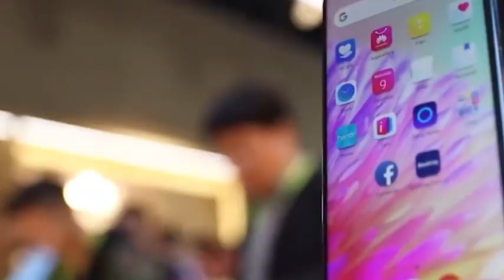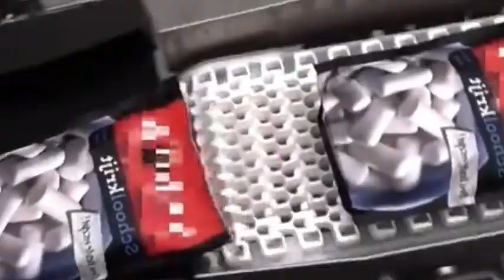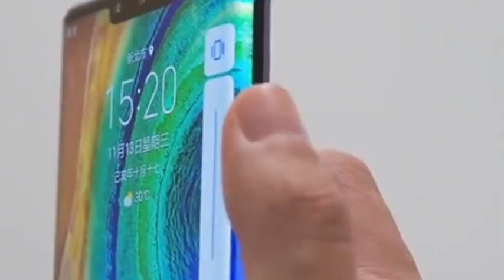After China's chips got rid of American chips, they faced vicious competition from domestic rivals.